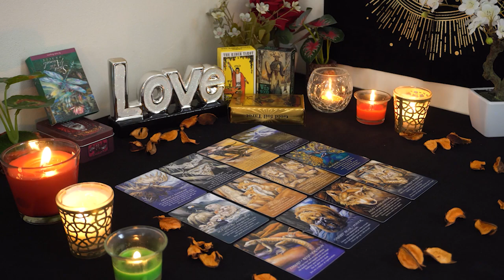CAPRICORN💘 They Feel It's The Right Time To Tell You They Want A Long Term Love!🥰💖